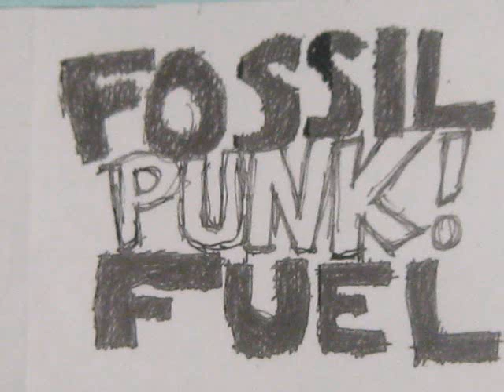Fossil Fuel - Ruin your day